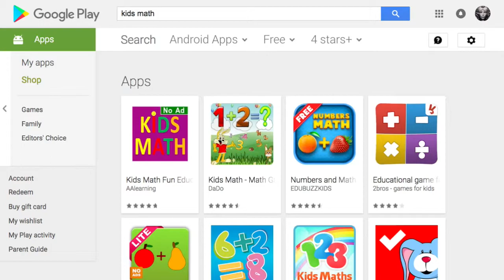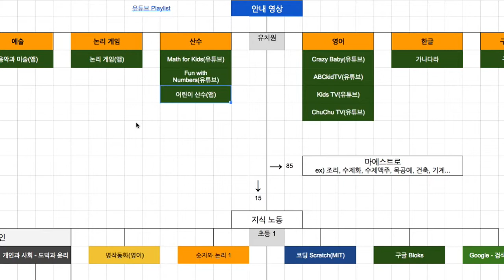유치원 Math 수업 소개